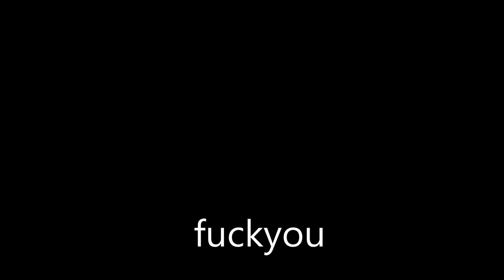私のペニスは、掃除機のようなものです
New findings on Shaq's big mac attack at KFC!